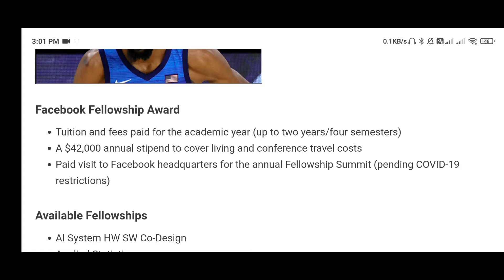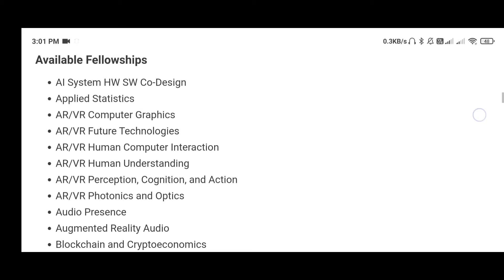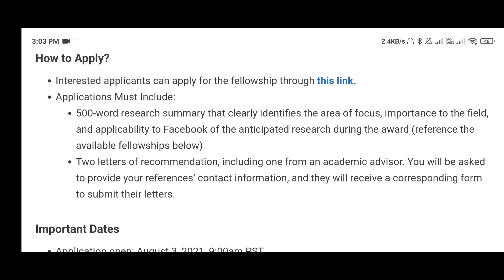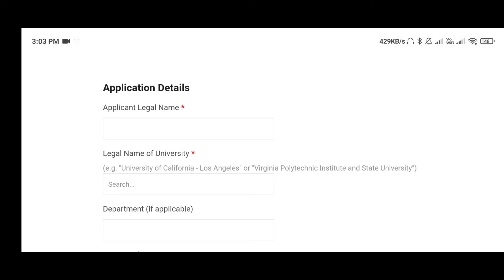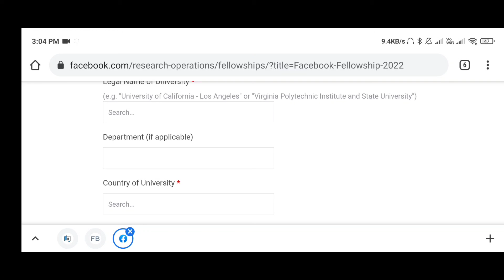Facebook Fellowship Program 2022 for Doctoral Students [Annual Stipend Rs. 31 L]: Apply by Sep 20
Applications are invited from Doctoral students for the Facebook Fellowship Program 2022.

About Facebook Fellowship
The Facebook Fellowship is a global program designed to encourage and support promising doctoral students who are engaged in innovative and relevant research in areas related to computer science and engineering at an accredited university.

The program is open to students in any year of their PhD study. They also encourage people of diverse backgrounds and experiences to apply, especially those from traditionally under-represented minority groups. Applications are evaluated based on the strength of the student’s research statement, publication record, and recommendation letters.

Facebook Fellowship Award

Tuition and fees paid for the academic year (up to two years/four semesters)

A $42,000 annual stipend to cover living and conference travel costs

Paid visit to Facebook headquarters for the annual Fellowship Summit (pending COVID-19 restrictions)

Available Fellowships

AI System HW SW Co-Design

Applied Statistics

AR/VR Computer Graphics

AR/VR Future Technologies

AR/VR Human Computer Interaction

AR/VR Human Understanding

AR/VR Perception, Cognition, and Action

AR/VR Photonics and Optics

Audio Presence

Augmented Reality Audio

Blockchain and Cryptoeconomics

Computational Social Science

Database Systems

Distributed Systems

Economics and Computation

Networking

Privacy and Data Use

Programming Languages

Eligibility Criteria

Applicants must be full-time PhD students who are enrolled in an accredited university (in any country) by the start of the Fellowship (i.e., Fall 2021)

Students must be involved in ongoing research related to one or more relevant disciplines (see available fellowships below)

Students must remain enrolled full-time for the duration of the Fellowship to receive program benefits

Students should not apply for Facebook Fellowships if they are actively being funded by Facebook through some other sponsorship or collaboration and/or if they are actively being supervised (or co-supervised) by a Facebook researcher.

Interested applicants can apply for the fellowship through this link.

Applications Must Include:

500-word research summary that clearly identifies the area of focus, importance to the field, and applicability to Facebook of the anticipated research during the award (reference the available fellowships below)

Two letters of recommendation, including one from an academic advisor.

Important Dates

Application open: August 3, 2021, 9:00am PST

Application closes: September 20, 2021 11:59pm PST

Winner announced: End of January 2022

Click here to view the official notification for the Facebook Fellowship Program 2022.